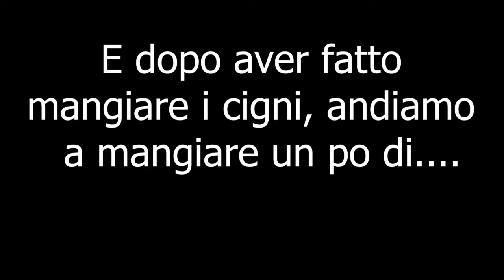In viaggio a Zurigo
Ragazzi, terzo giorno in Svizzera, ne vedrete delle belle. Oggi mi trovo a Zurigo per visitare questa splendida metropoli.
Spero che il video sia di vostro gradimento e da Karate dieci out.